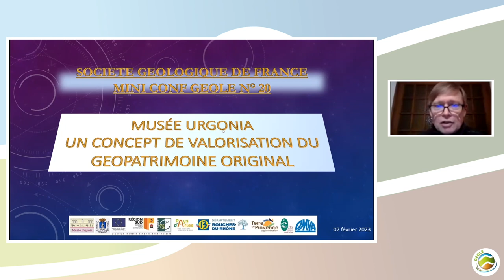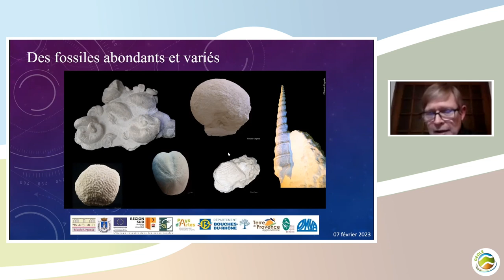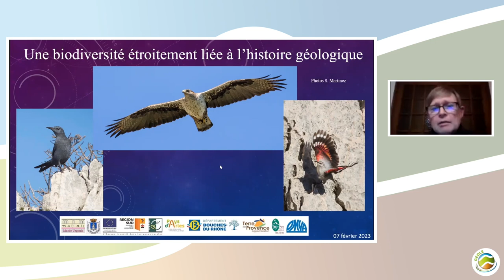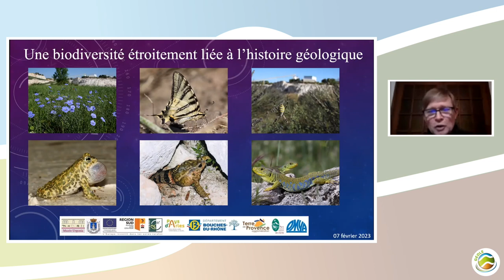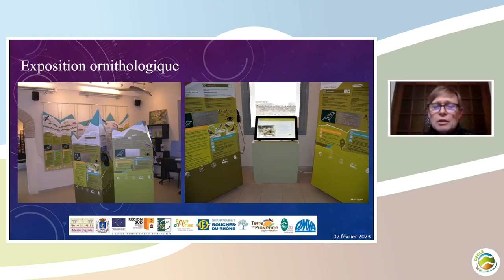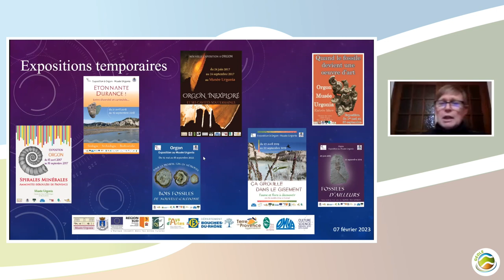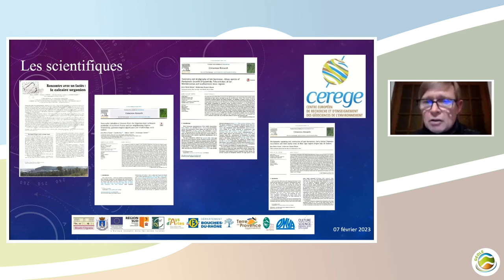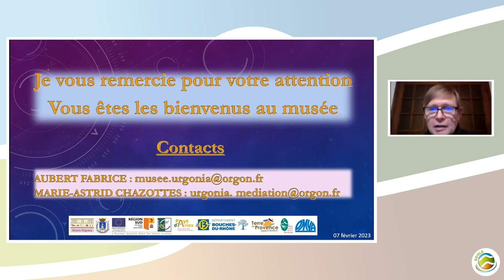MiniConf Géole n°20 - Fabrice Aubert - Le musée Urgonia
MiniConf Géole du 2 février 2023
Présentation des actions du musée Urgonia qui œuvre dans la sauvegarde et la valorisation du géopatrimoine grâce aux partenariats établis au niveau local avec les carriers, le Parc Naturel Régional des Alpilles, l’Association des Géologues du Sud-Est, les archéologues et les naturalistes passionnés.

Titre : The Jam
Artiste : General Fuzz
Concédé sous licence à YouTube par HEXACORP LTD; BMI - Broadcast Music Inc., Hexacorp (music publishing) et 1 société de gestion des droits musicaux